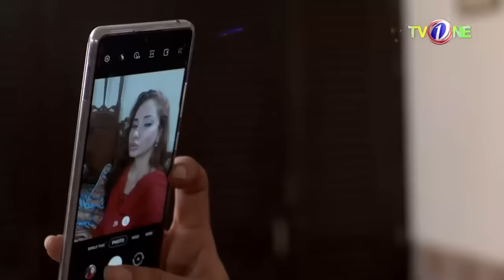Ab Bajegi Shehnai | Telefilm | 22 July 2023| Hina Dilpazeer | Azfar Ali | TVONE | TV One Telefilm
Cast: Hina Dilpazeer, Hajra Khan , Azfar Ali, Faiza, Waqar & Omer

Written & Directed by : Mazhar Moin

Its an unbeatable combination.
Hina Dilpazir and Mazhar Moin get together once more to give us a barrel of laughs this Eid. The comedy flows as Hina and her saukan Hajra Khan battle it out with humourous darts and comic missiles.
Perfect entertainment for Eid.